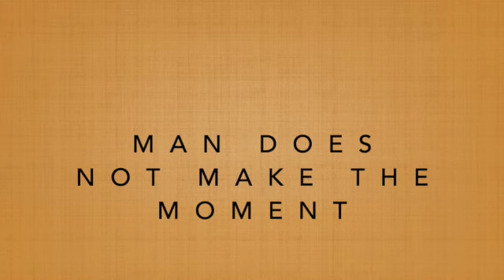Wisdom quotes Dr. Shankar part 74 "Disappointment"